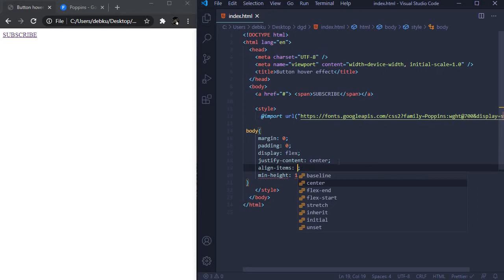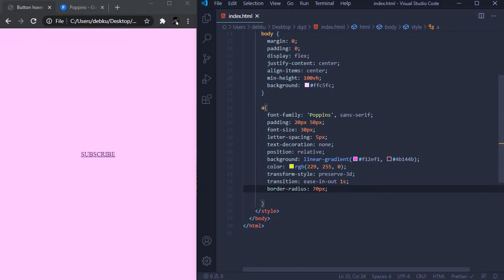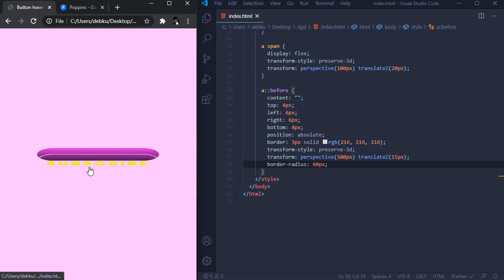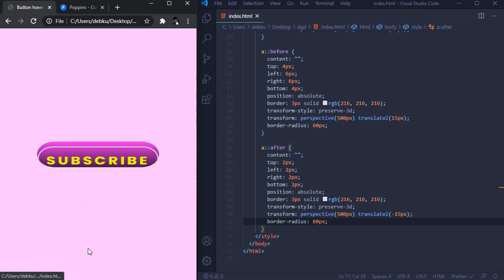3D button hover effect CSS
In this tutorial I'll show how to make simple button hover 3D effect.